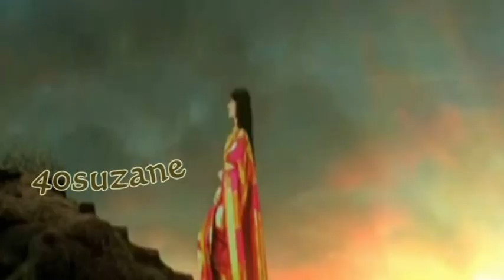The child in us